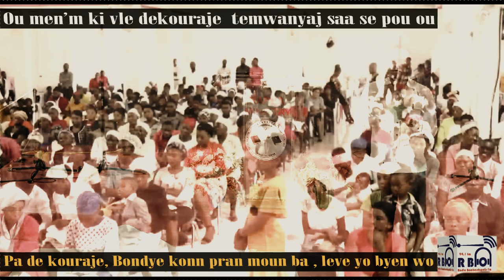Ou men'm ki vle dekouraje tande Temwanyaj lavi Job Fenelon saa- 1/2// Bondye konn pran moun ba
THIS VIDEO IS PROTECTED BY CC-BY LICENSE
THE OFFICIAL OWNER IS MINISTERE RAPHA DES GONAIVES.
I GOT THE RIGHTS TO REUSE THE PROTECTED CONTENT BY CHRISS FENELON.

Creativecommons.org